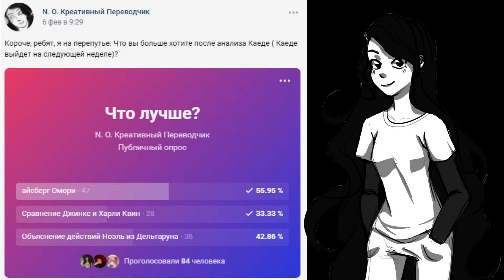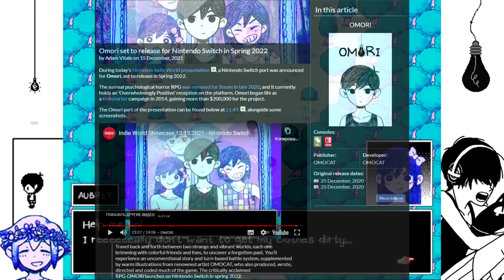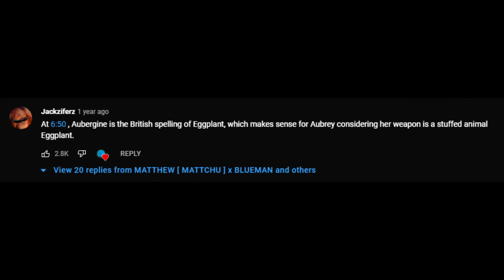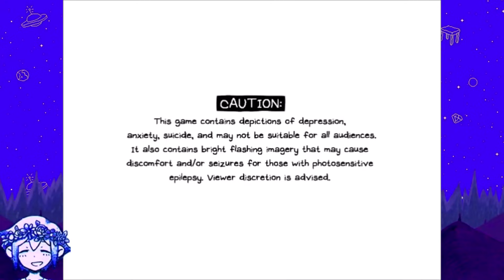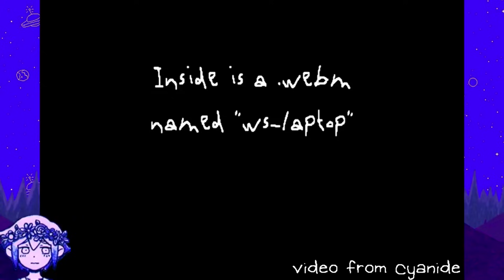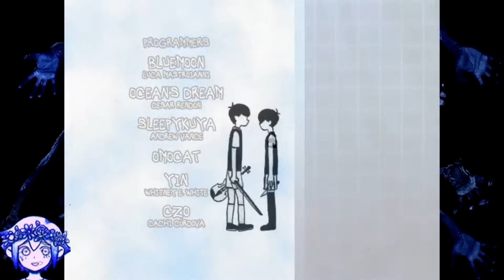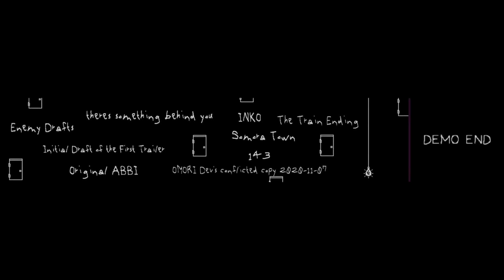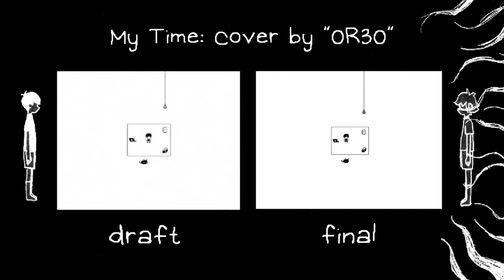Разбираем Айсберг OMORI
Ждёшь, что что-то произойдёт?

00:00 Вступление
00:48 Интро
02:25 БЕЛОЕ ПРОСТРАНСТВО
10:08 АЗЕРВОРЛД
16:34 БЕЗДНА
22:05 ЧЁРНОЕ ПРОСТРАНСТВО